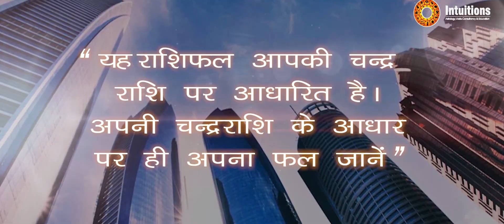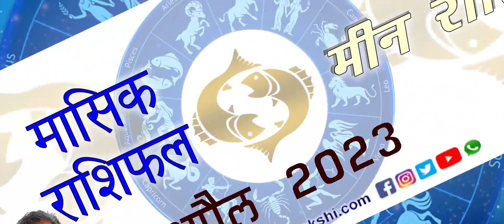मीन राशि अप्रैल 2023 II SANJEEV BAKSHI (Astrologer)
मीन राशि अप्रैल 2023
SANJEEV BAKSHI (Astrologer)
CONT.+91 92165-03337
CAMERA & EDITING: SONU SHARMA
DIRECTION: SONU SHARMA
LABEL: SUN BEAM PICTURES
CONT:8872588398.